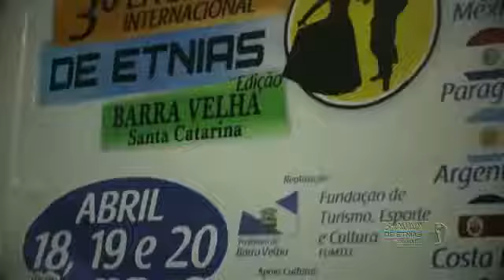1 FESTIVAL DE ETNIAS # BARRA VELHA # EL REPIQUE